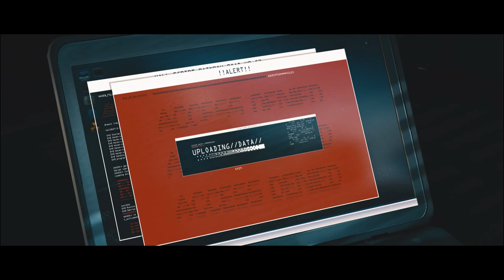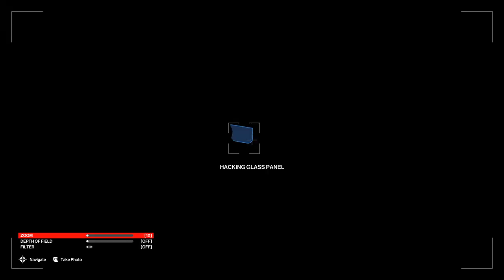Hitman: World of Assassination Part 17: End of an Era